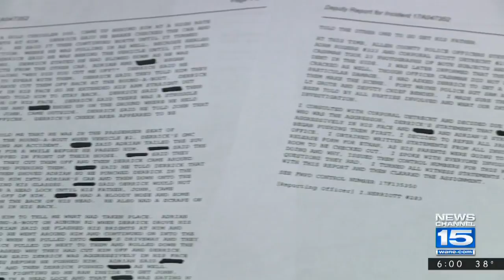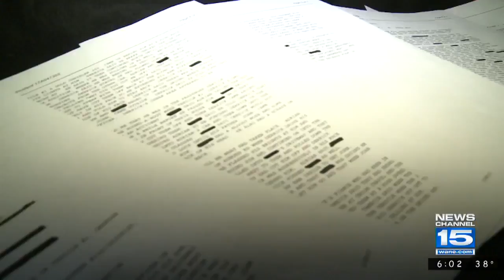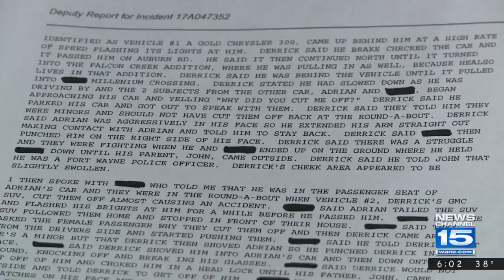15 Finds Out sees photos of teen in fight with off-duty officer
The Gonzales family doesn't think Derrick Westfield was punished enough.